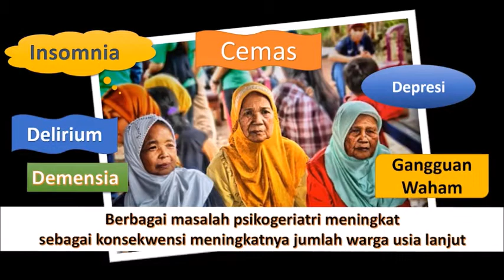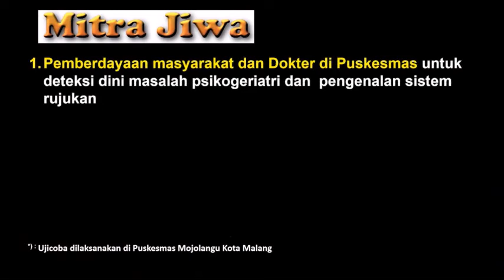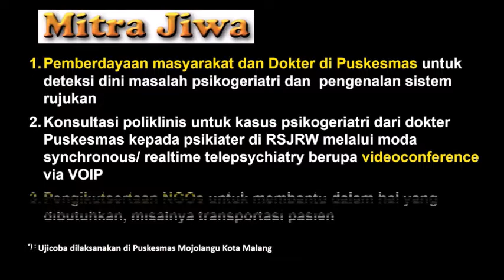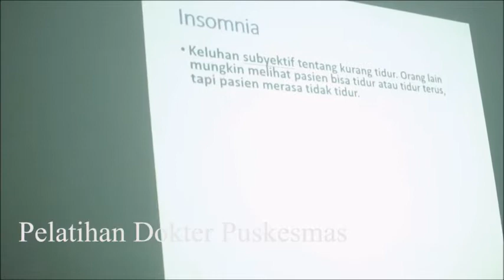PROGRAM MITRA JIWA RSJRW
Program Kemitraan RSJ Dr. Radjiman Wediodiningrat Lawang untuk meningkatkan kesadaran masyarakat akan kesehatan jiwa.